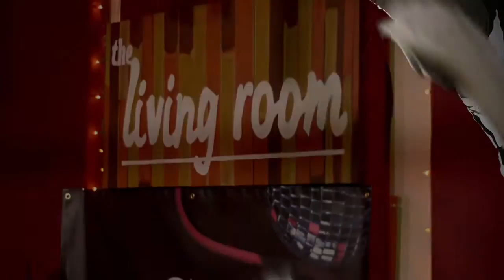Kate Earl - Shadows And Light (Last.fm Live)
Performed for CMJ 2012 Live at The Living Room, NYC